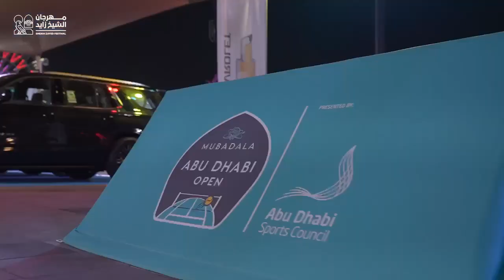مجلس أبوظبي الرياضي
مقتطفات من الأنشطة المتنوعة التي قدمها مجلس أبوظبي الرياضي بـ